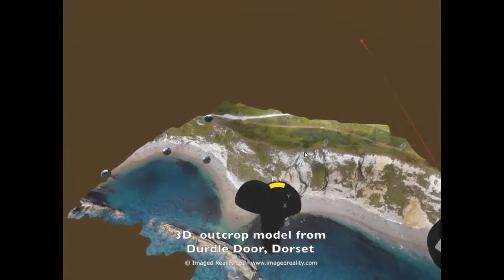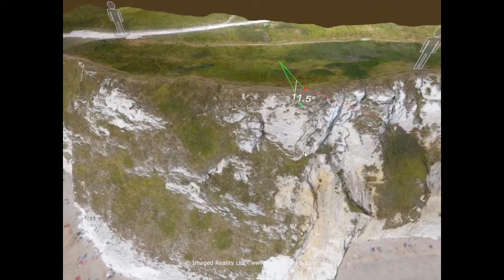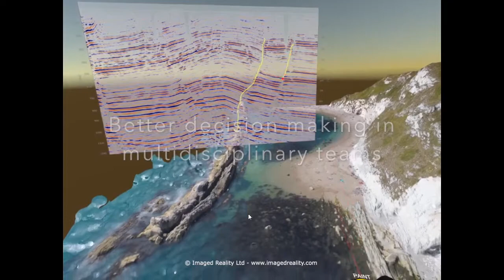Geology Field trips in Virtual Reality for Oil & Gas training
3D Gaia is the first app for Geological field trips in virtual reality for training in the Oil & Gas Industry. It uses high resolution 3D  outcrop models from images acquired with drones or Lidar. It also integrates Google Earth.

Imaged Reality LTD is a virtual reality startup for the Oil & Gas Industry.